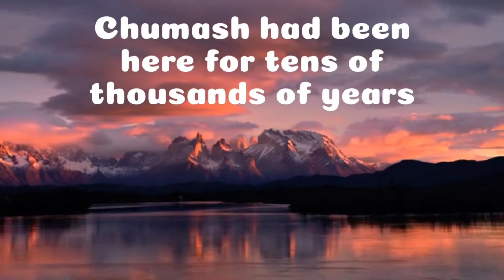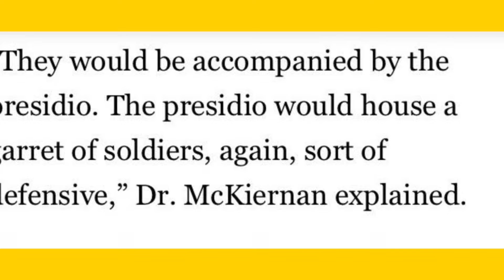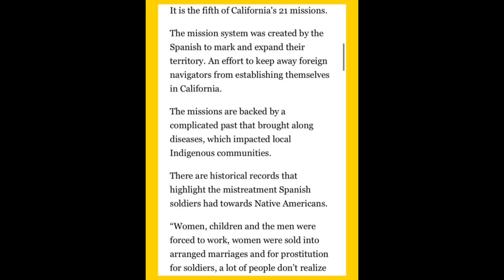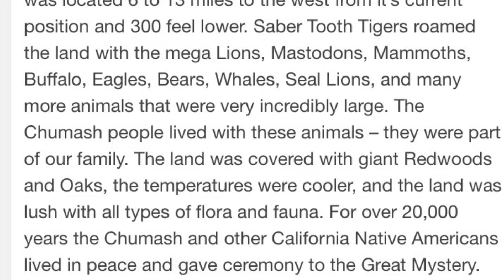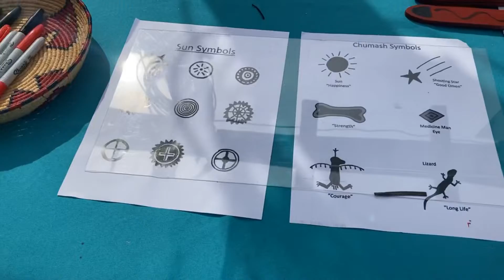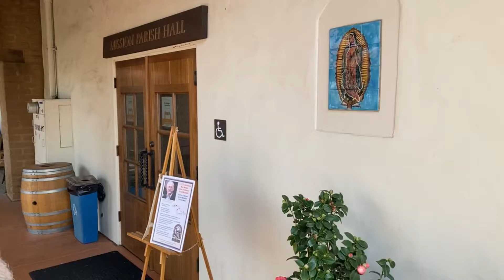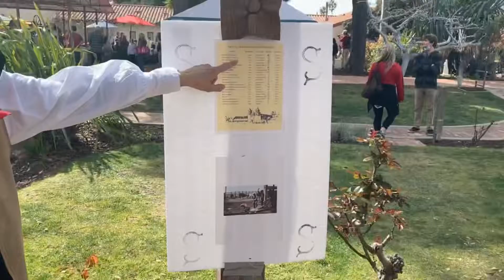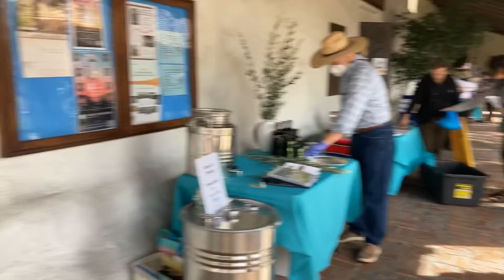250th Anniversary “SLO Mission”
Part 2 SLO Mission celebrating 250th anniversary. There is much to be learned from this part of California’s history. Time for the truth to be told, so the healing can begin. We enjoyed our day But we had the plight of the Native Americans on our minds as well.